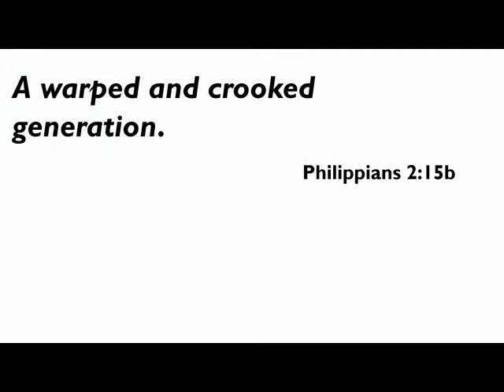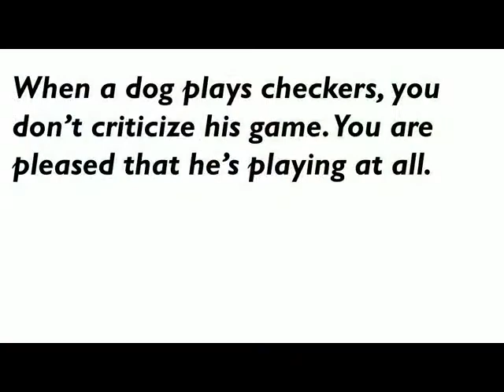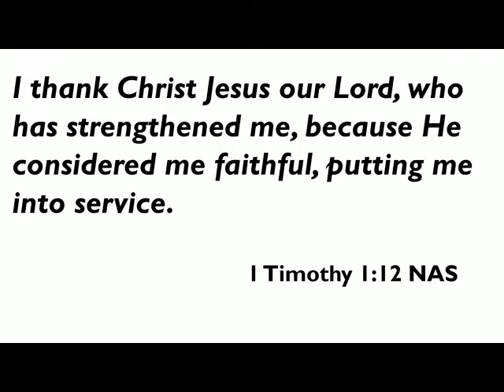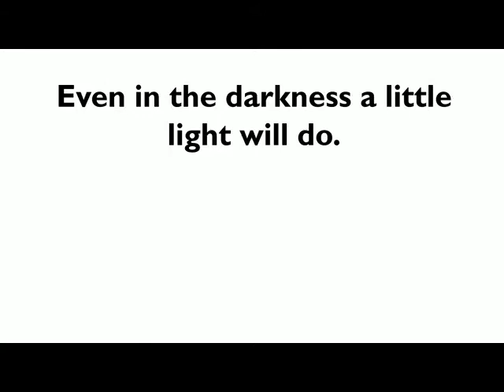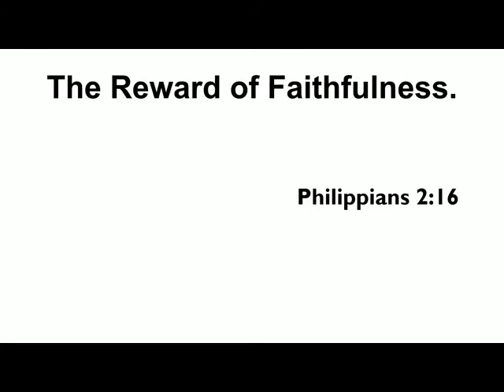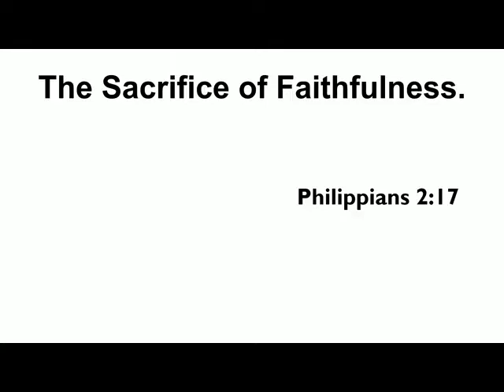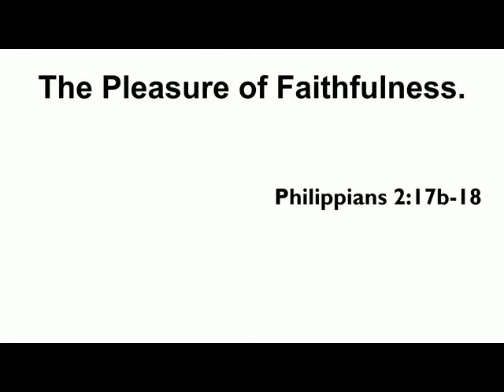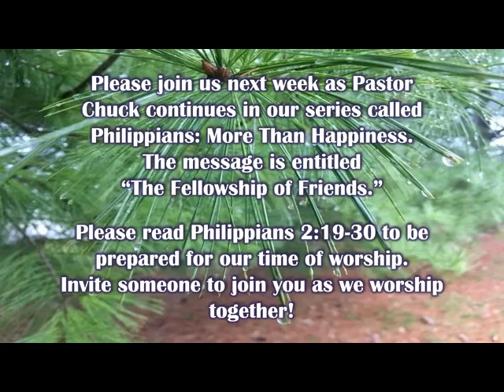20220626 - Faithfulness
What is faithfulness?  It is being obedient to God regardless of the circumstances.  How are you doing with that in your life?  This Sunday, we continue in our series called PHILIPPIANS: MORE THAN HAPPINESS with a message discussing the topic of "Faithfulness."  Join us @ 9am or 11:10 or online @ 9am.